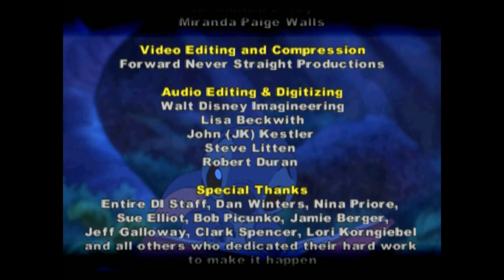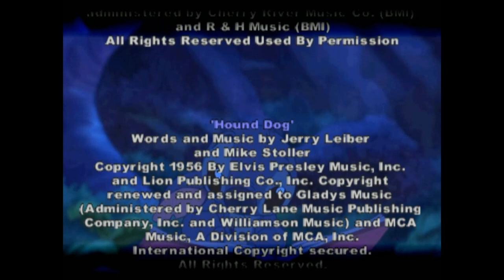Lilo & Stitch: Trouble in Paradise (Full Gameplay 100%)